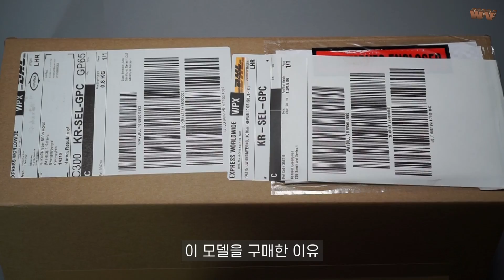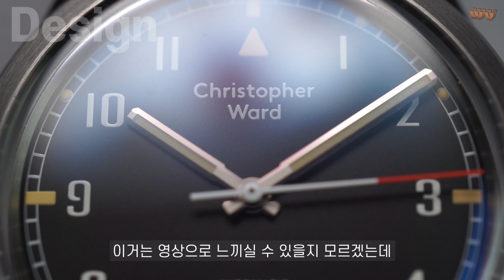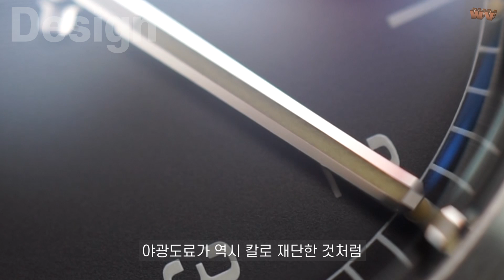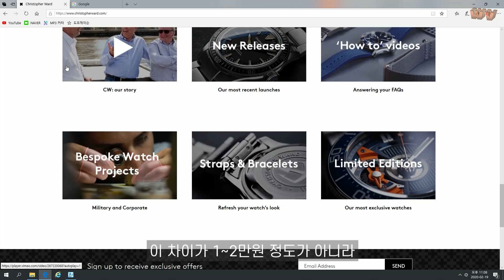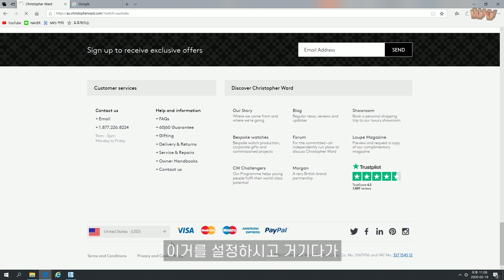극강의 퀄리티를 가진 영국산 밀리터리 필드워치. 크리스토퍼 와드 C65 Sandhurst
Diameter: 38mm
Height: 11.6mm
Weight: 60g
Calibre: Sellita SW200 COSC
Case: 316L stainless steel
Water resistance: 15 ATM (150 metres)
Vibrations: 28,800 per hour (4 Hz)
Timing tolerance: -4/+6 seconds per day
Dial colour: Black
Lume: T-C1 and Old Radium Super-LumiNova
Bracelet width: 20mm
Lug to Lug: 45.3mm

Swiss made
26 jewel self-winding mechanical chronometer
38 hour power reserve
Christopher Ward 'Colimacone' finish on movement
Central hacking seconds
Anti-shock system
Brushed and polished marine-grade stainless steel case
High Definition British Army Heraldic badge screw-down backplate
Push-in crown stamped with twin flag motif
"Glass box" sapphire crystal
Matte finish dial
Christopher Ward logo at 12 o'clock
Old Radium Super-LumiNova-filled indexes and baton-shaped hands
TC-1 Super-LumiNova-applied Arabic numerals